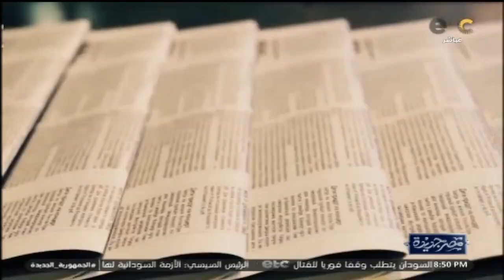الحلقة الكاملة | مصر جديدة مع ضياء رشوان | 13-07-2023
مصر_جديدة# ضياء_رشوان